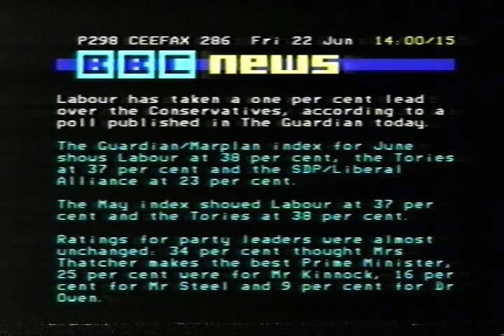Daytime on Two Continuity (22nd June 1984)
A short clip of Friday afternoon continuity from Daytime on Two.